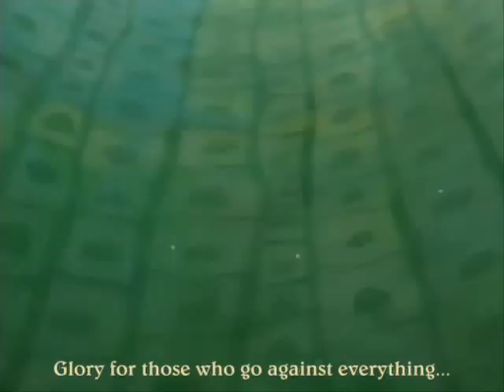Fakir & Ahiru Love Tribute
A cute Amv to the music of Love, Yes I do.